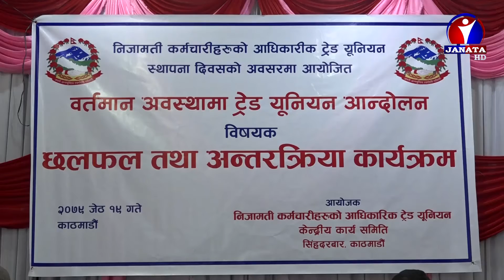सरकारले संघिय निजामती सेवा ऐन निर्माण नगर्दा राज्यले पुर्ण क्षमतामा कार्य गर्न सकेको छैन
सरकारले संघिय निजामती सेवा ऐन निर्माण नगर्दा राज्यले पुर्ण क्षमतामा कार्य गर्न सकेको छैन । अब पनि सरकारले ऐन ल्याउन ढिलाई गरेर सेवा प्रवाहमा उदासिनता देखाउन नहुने कर्मचारीहरुले बताएका छन् ।